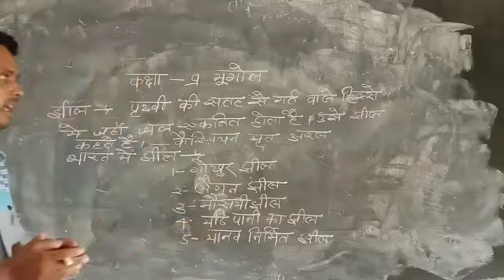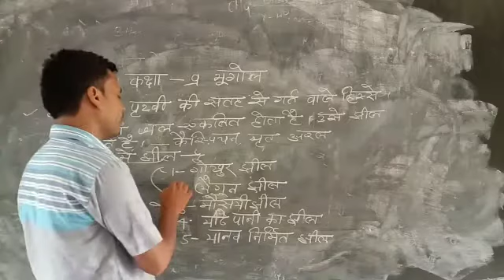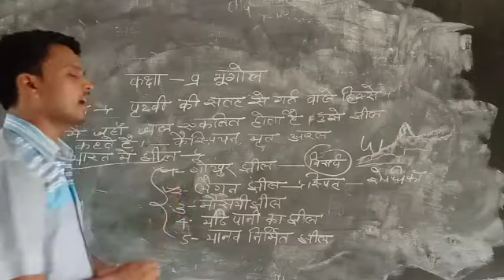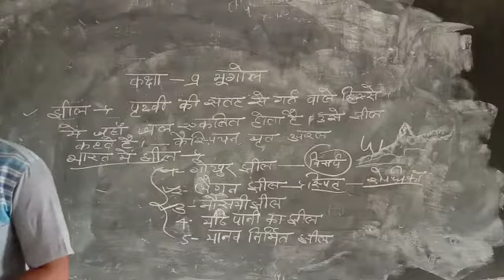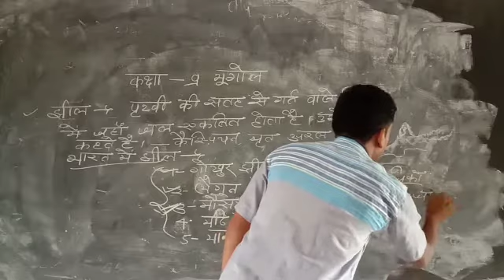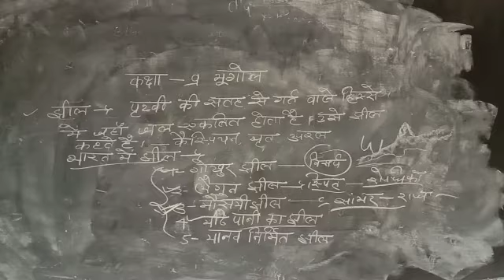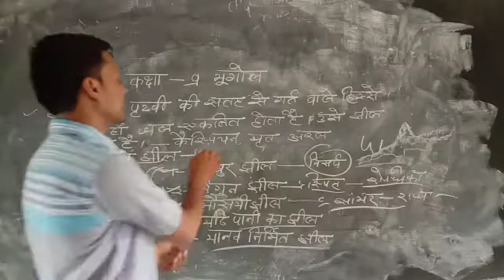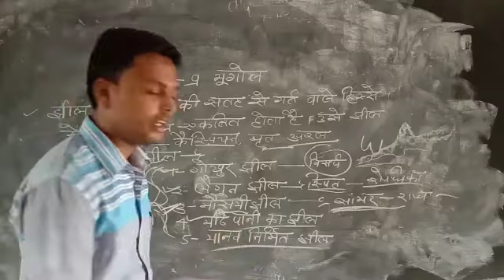कक्षा 9 भूगोल